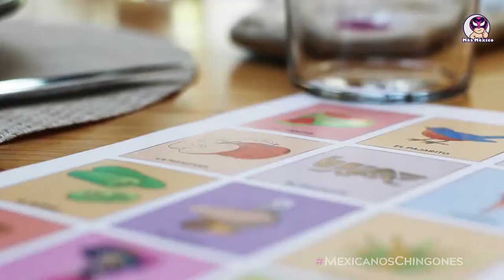Josefina López, chef ejecutiva del restaurante Chapulín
Josefina, originaria del estado de Oaxaca, pertenece al Grupo Presidente con el que ha colaborado para lanzar el concepto del restaurante "Chapulín".

Conoce la historia de esta mexicana chingona orgullosa de sus raíces y dispuesta a imponer una nueva tendencia culinaria con base en la cocina típica y tradicional de México.